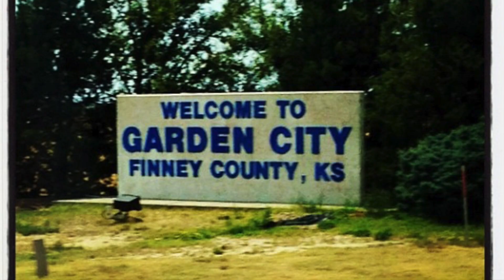Richard Acevedo Documentary | Kansas Boxer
Richard Acevedo is a decorated amateur with major ambitions in the professional game.